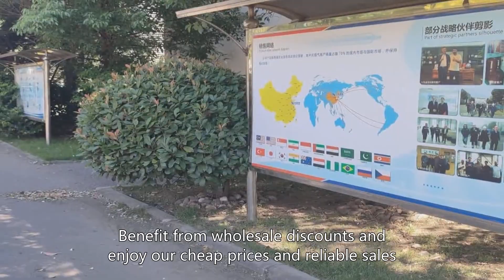2 Cng Tank In Car Best China Manufacturer Wholesale Cheap Price For Sale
Yongan Cylinders Wholesale Shop
2 Cng Tank In Car Best China Manufacturer Wholesale Cheap Price For Sale